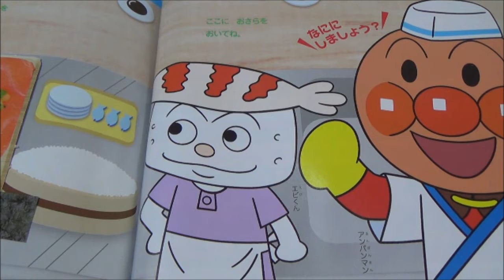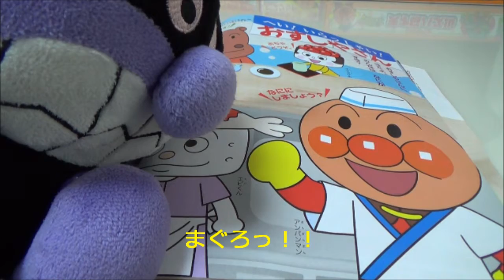Anpanman Toy Dolls アンパンマン ばいきんまんパパおすしやさんに行く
Anpanman Toy Dolls
ばいきんまん親子がおすしやさんに行くよ